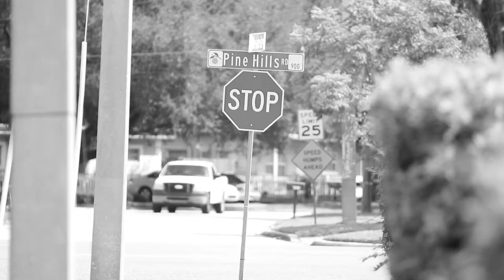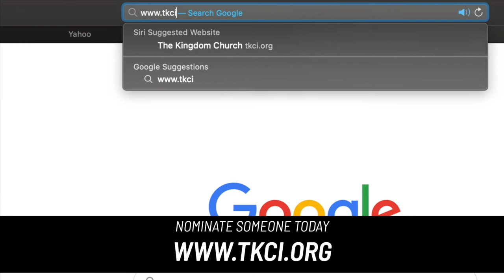PAY IT FORWARD 17